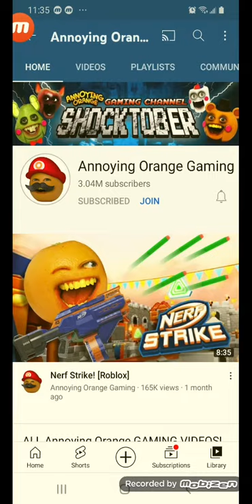Annoying Orange Gaming Story #1